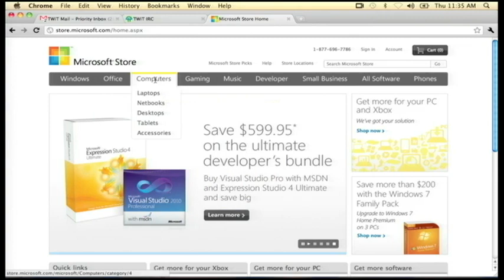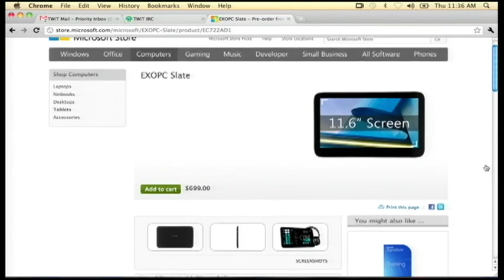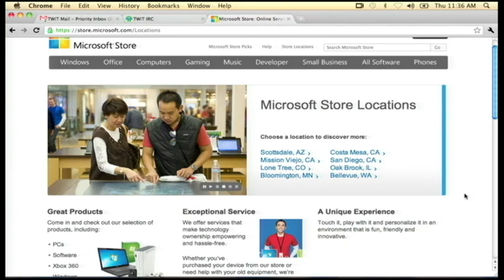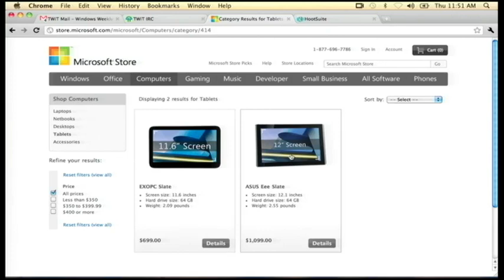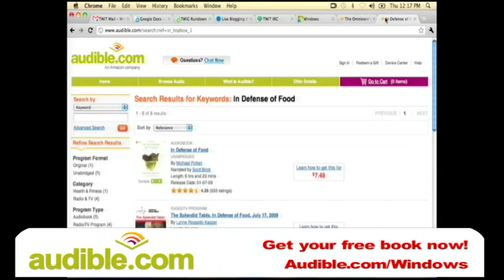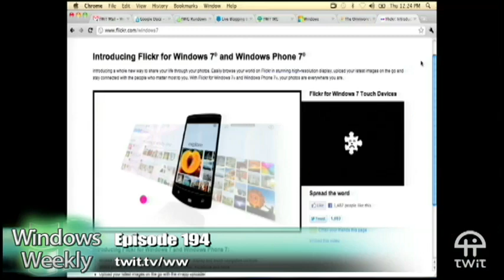Windows Weekly 194: Signature Edition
Hosts:Paul Thurrott and Tom Merritt
Microsoft Store, Microsoft Signature, Microsoft takes on Google and Yahoo, and more.
Guest: Kevin Eagan, chief technology strategist for Microsoft's Store division.
Running time: 1:18:07